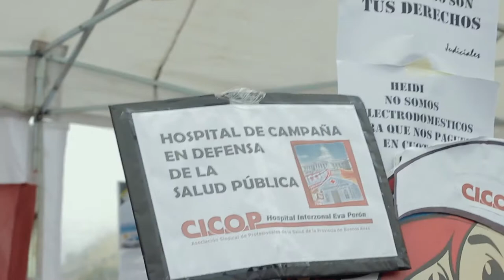[ANTV] Jornada de lucha por la salud pública (26 05 16 )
Jornada “Al gran pueblo argentino, salud”, en el marco del paro de 72 horas de la Asociación Sindical de Profesionales de la Salud de la provincia de Buenos Aires. Concentración en el Ministerio de Salud de la Nación, Avenida 9 de Julio 1925 (A las 10); Marcha Blanca al Obelisco (A las 11); Acto de Apertura de la Carpa Sanitaria en Defensa de la Salud Pública, Obelisco (A las 12); Festival musical, inaugurado por Miguel Cantilo(A las 14). Cdad. de Bs. As.